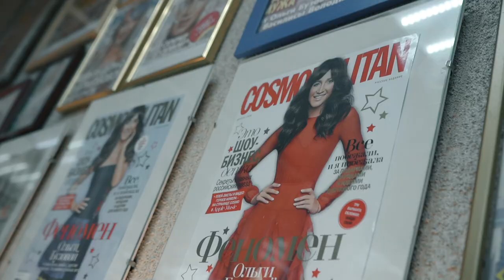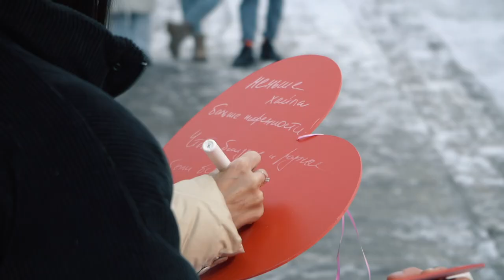"Я закрываю Дом 2" - Ольга Бузова. Последний день съемок. 2020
Ольга Бузова - Прощание с Дом 2
Прошел последний выпуск ДОМ 2 на ТНТ. Прощание с легендой!
Я хочу  показать и рассказать Вам как я открывала Дом 2 публично. Потому что, когда  пришла на проект, спустя 10 дней после его открытия - взорвалось все! И вот сегодня я его и закрываю.
Хочу показать вам все и всех, команду, аппаратную, участников, съемочный процесс.
Дорогие мои, вы увидите  ПОСЛЕДНИЙ СЪМОЧНЫЙ ДЕНЬ ДОМ а 2 на канале ТНТ

И так - стройке века - Все! Семнадцать лет неустанной работы, скандалов, интриг и неугасающего внимания со стороны зрителей.
Уходит эпоха. Этот год добил и Дом 2, ТНТ закрывает проект...

И помните всегда этим

Режиссер-оператор:
Рулев Никита
Продакшен:
ARCHER MUSIC